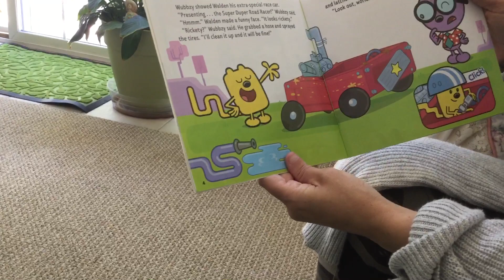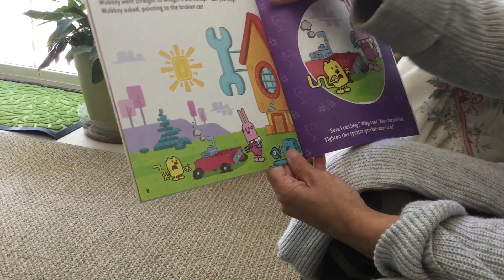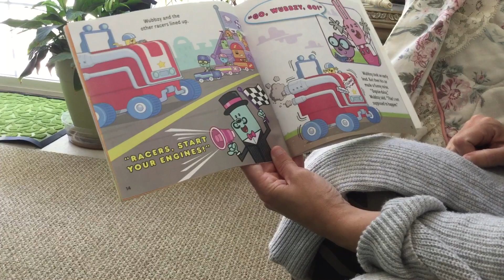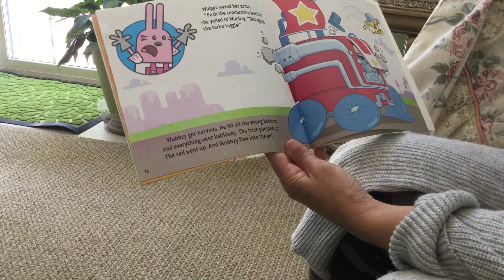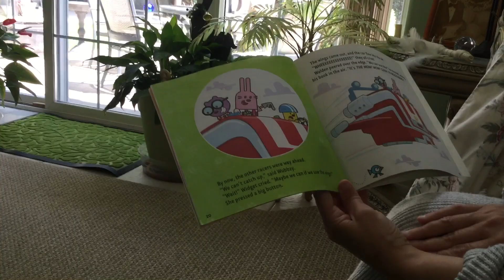Wow Wow Wubbzy Wubbzys Wild Ride Book Amy Reading to Joachim Lena at my House.